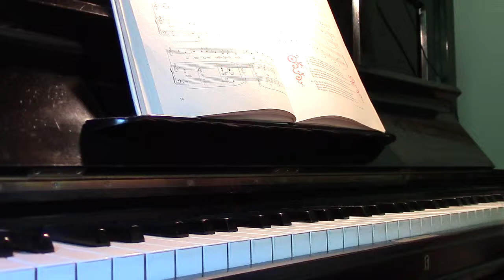Oi, muistatko vielä sen virren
Oi, muistatko vielä sen virren Merikanto, Oskar, säv. Leino, Eino, san. Railio, Juho, san. Oi, muistatko vielä sen virren, op52, nro 3